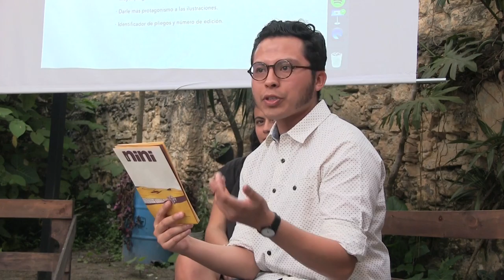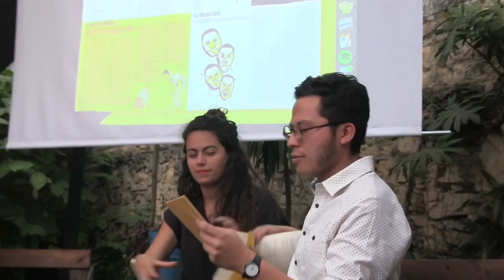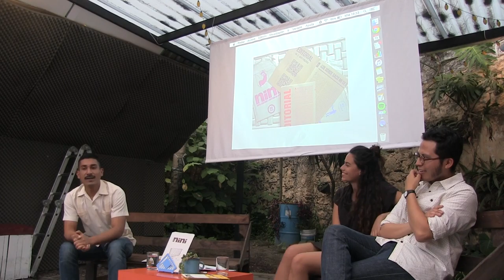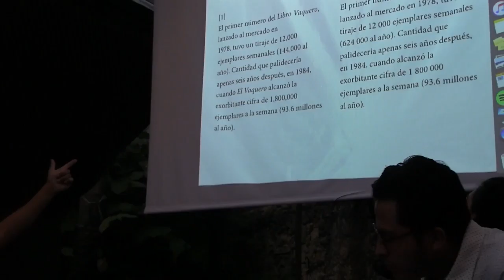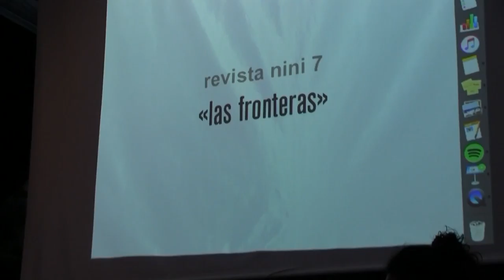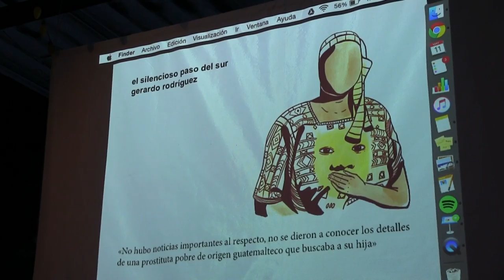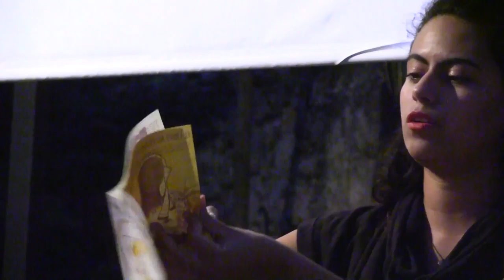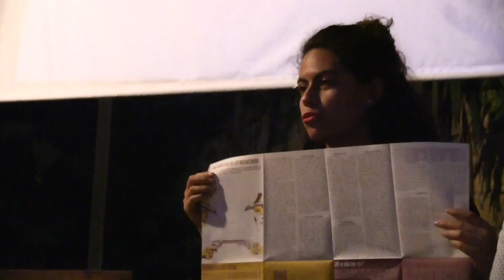Revista Nini. Primer aniversario de Ediciones Estridentes.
Fe de Ratas.
Evento dos.

En el marco de la celebración del primer aniversario de Ediciones Estridentes se presentó el número 7 de la revista Nini.
Con el tema de las fronteras, la revista, publica una serie de colaboraciones que abordan éste desde diferentes puntos de vista.

 Porque en este vida existen, además de las fronteras físicas, muchas otras que nos son impuestas o que nos auto-imponemos.